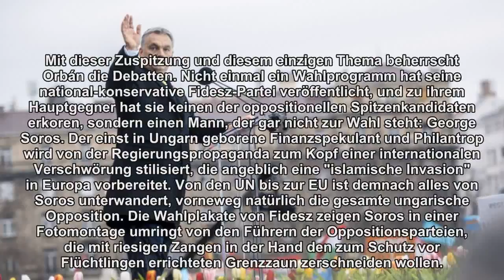Orbán kämpft gegen den bösen Rest der Welt